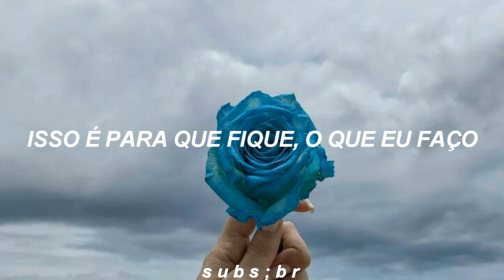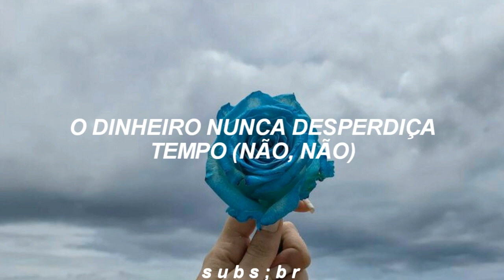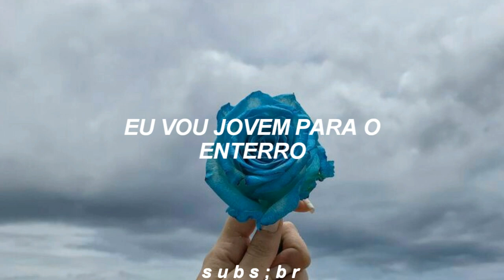ROSALÍA, J Balvin - Con Altura feat. El Guincho (Tradução/Legendado)